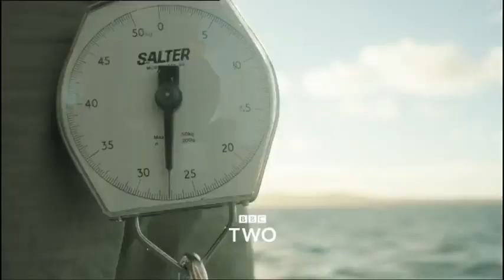Wonders of Life BBC Trailer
January of 2013 will see the broadcast of the third incarnation in the critically acclaimed "Wonders Of" science series presented by Physicist Brian Cox. Following the highly popular Wonders of the Solar System and Wonders of the Universe which were jointly funded by the BBC and the Discovery channel, BBC Worldwide has now teamed up with China's CCTV network.

Together they have produced the new series -- Wonders of Life. In a change to the first two series which both focused on what lies beyond our planet, Wonders of Life takes a look at the natural life that surrounds us right here on planet Earth. Once again we will be guided by the calmly, enthusiastic Professor Brian Cox who has a knack for explaining the most complex and confusing subjects in science without seeming to overload your brain or bore you.

Many science TV shows can sometimes make you feel more like you are studying at a university lecture. However thanks to the skills of Professor Cox and the big budget productions the "Wonders Of" shows feel more like a blockbuster movie than a lecture and I certainly mean that in a good way. Even when Prof Brian Cox began describing the known workings of black holes and the singularity in Wonders of the Universe I could still just about follow him, just. This was almost certainly helped by the beautiful visual aids of the cutting edge Computer Generated Imagery and after all that's one of the things viewers love so much about these shows, the way they get you thinking and stretch your imagination.

Thanks to the big budget that comes with a joint production we are once again being treated to some spectacular locations and scenery in Wonders of Life, this time all filmed for real with no CGI needed. We'll see Brian visit many spectacular and beautiful places including the flooded Taal Volcano on the Philippine island of Luzon, the Australian outback and the Borneo rainforests.

For the most part though WOL doesn't focus on the Earth itself but more the amazing and sometimes weird creatures that call it home. From the Christmas Island Robber Crab to the Mantis Shrimp, this is certainly not your run of the mill nature show.